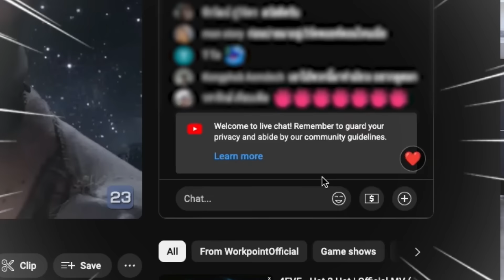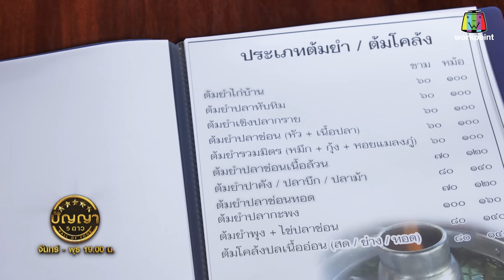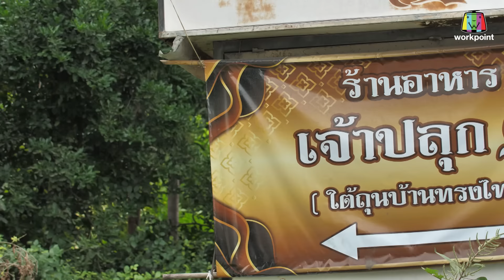ปัญญา 5 ดาว |EP.82| ร้านอาหารแยกเจ้าปลุก(ใต้ถุนบ้าน) เมนูปลาช่อนเผาขายดี จนปลาช่อนหมดบ่อ | 16 ก.ค.67